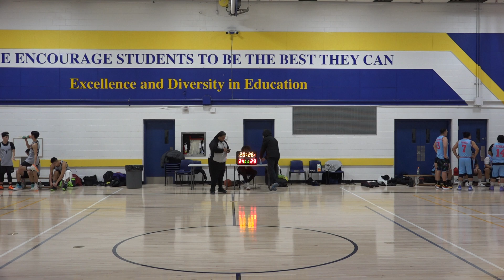Prime Time vs Valhalla - Sunday tier 6 playoffs - tcbl 2021 winter